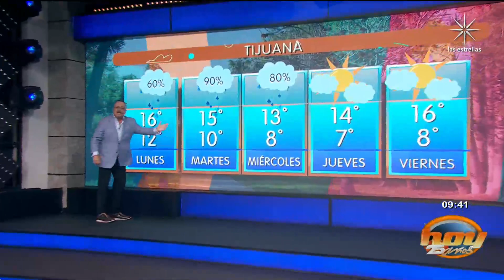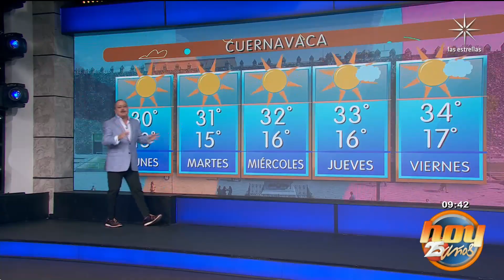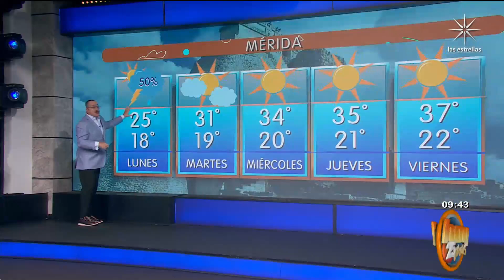¿Lluvias? ¡¿Dónde?! ⛈ Pronóstico del clima para esta semana | Programa Hoy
Inicia tu semana con toda la información del clima con El Capi Albores.